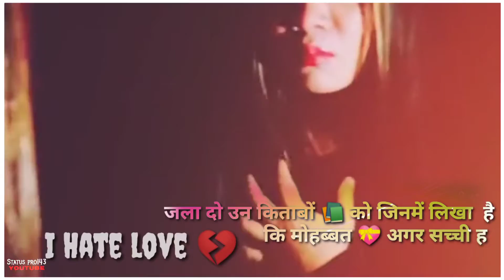🔥Jala do un kitabo 📚 KO , jinme likha ✍️ h sachi Mohabbat💝तेरे जाने का गम | Emotional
❖  𝐄𝐧𝐣𝐨𝐲 𝐰𝐚𝐭𝐜𝐡𝐢𝐧𝐠 𝐯𝐢𝐝𝐞𝐨𝐬 & 𝐤𝐞𝐞𝐩 𝐬𝐦𝐢𝐥𝐢𝐧𝐠  ❖
💝T͙H͙A͙N͙K͙ F͙O͙R͙ W͙H͙I͙C͙H͙I͙N͙G͙ I͙N͙ T͙H͙I͙S͙ V͙I͙D͙E͙O͙💝

Statuspro143 तेरे जाने का गम
Jala do un kitabo 📚 KO , jinme likha ✍️ h sachi Mohabbat💝तेरे जाने का गम

ALL Tʏᴘᴇꜱ Oғ Wʜᴀᴛꜱᴀᴘᴘ Sᴛᴀᴛᴜꜱ Vɪᴅᴇᴏ
{ 𝐋𝐨𝐯𝐞, 𝐒𝐚𝐝 ,𝐄𝐦𝐨𝐭𝐢𝐨𝐧𝐚𝐥 ,𝐡𝐞𝐚𝐫𝐭 𝐭𝐨𝐮𝐜𝐡𝐢𝐧𝐠 , 𝐀𝐭𝐭𝐢𝐭𝐮𝐝𝐞 𝐛𝐨𝐲 & 𝐆𝐢𝐫𝐥, 𝐑𝐨𝐦𝐚𝐧𝐭𝐢𝐜 , 𝐒𝐡𝐚𝐲𝐚𝐫𝐢 & 𝐃𝐢𝐚𝐥𝐨𝐠𝐮𝐞 , 𝐁𝐡𝐨𝐣𝐩𝐮𝐫𝐢 , 𝐁𝐡𝐚𝐤𝐭𝐢 }  𝐞𝐭𝐜.
A̳l̳l̳ ̳i̳n̳ ̳o̳n̳e̳ ̳v̳i̳d̳e̳o̳ ̳s̳t̳a̳t̳u̳s̳ ̳h̳e̳r̳e̳ ̳i̳n̳ ̳t̳h̳i̳s̳ ̳c̳h̳a̳n̳n̳e̳l̳ ̳.

_(っ◔◡◔)っ ♥ like
_𝚜𝚑𝚊𝚛𝚎
_𝚜𝚞𝚋𝚜𝚌𝚛𝚒𝚋𝚎
_𝚌𝚘𝚖𝚖𝚎𝚗𝚝 « •}I|
&  ̳Do̳n̳'t̳ ̳f̳o̳r̳g̳e̳t̳